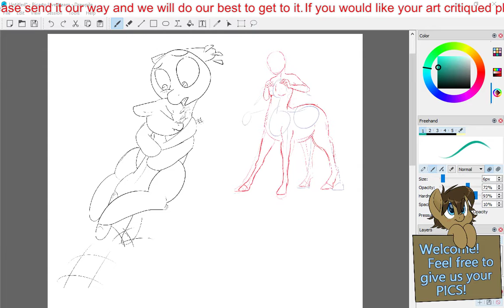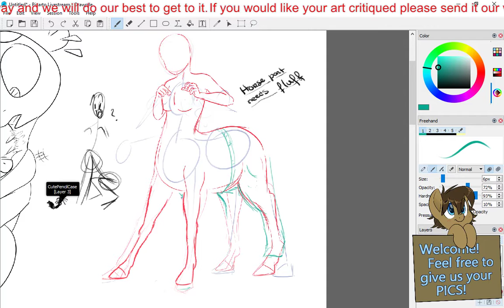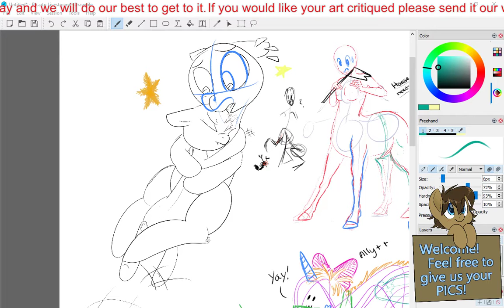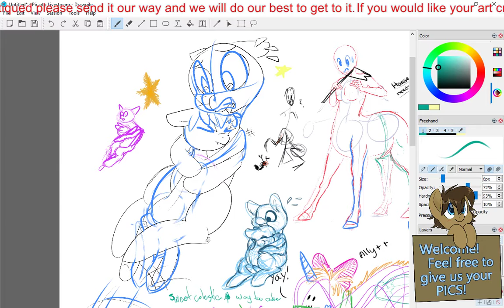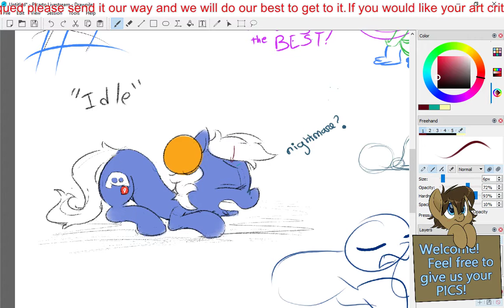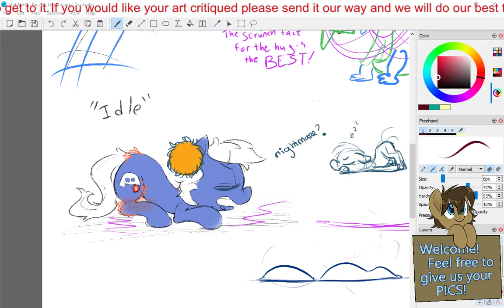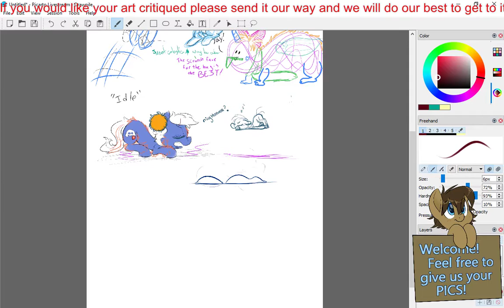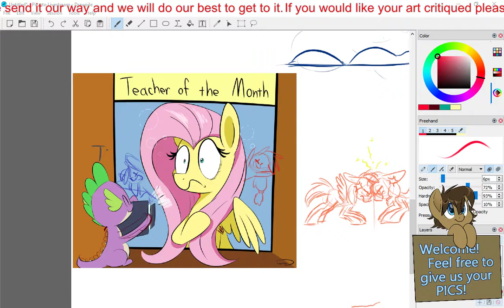MLP Drawing School Critique Stream 15/05/2018